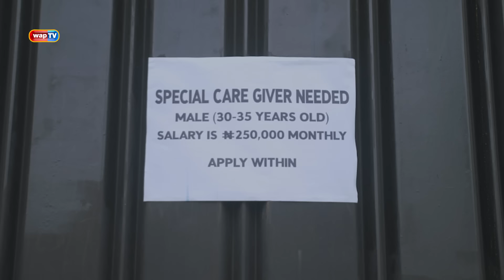Akpan and Oduma | Kiriku - Child's Play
Oduma gets employed to work as @kirikuofficial caregiver for a salary of Two Hundred and Fifty Thousand Naira. Will this new job be business as usual?

Enjoy this hilarious episode.